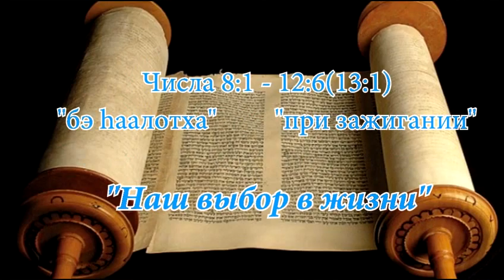2015.06.06_Наш выбор в жизни